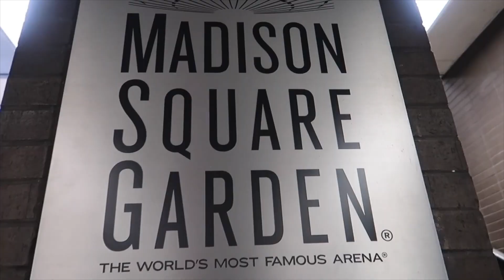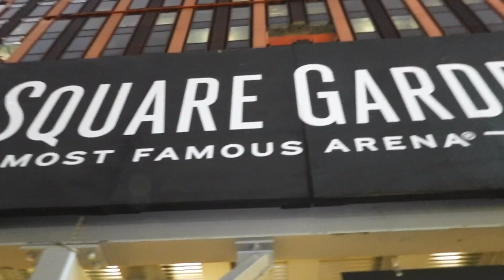THE OFFICIAL NYC KNICKS VIDEO FEAT. BLAQ POET & ERIC KING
ALL GRIND ENTERTAINMENT - Media content of exclusive live videos and artist interviews in the entertainment industry powered by ALL GRIND ENT - Please Subscribe to our youtube channel and Contact us at for your next upcoming event to be covered by the best.